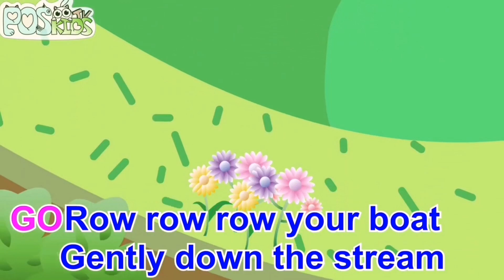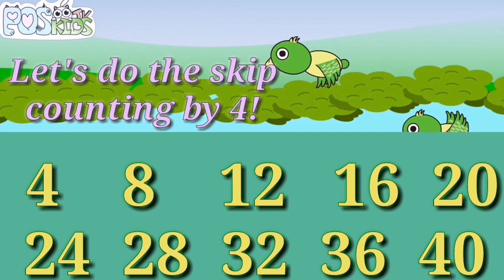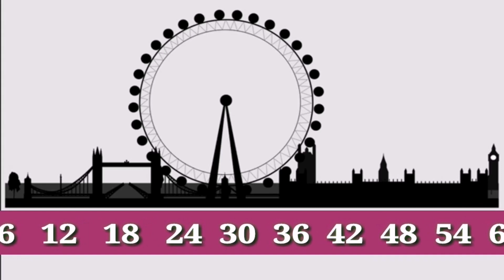Skip Counting Songs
Learn basic multiplication in an easy and enjoyable way!

Let's sing along and learn skip counting!